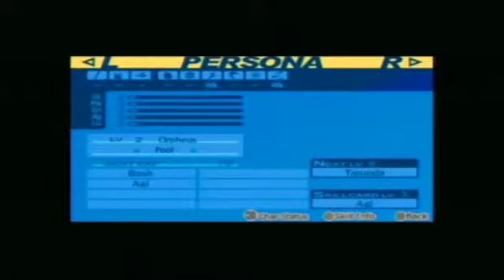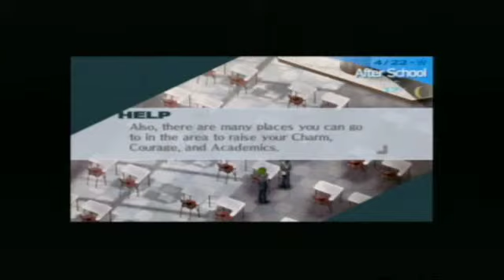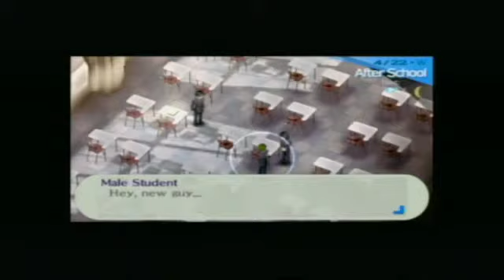Let's Play Persona 3 Portable: Part 2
In which we explore a green Catherine-like tower.